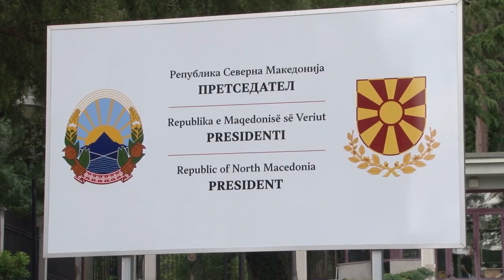Се множат амбициите за претседателски кандидати